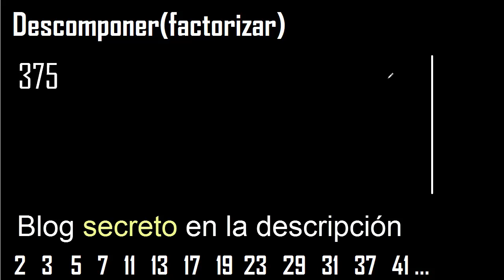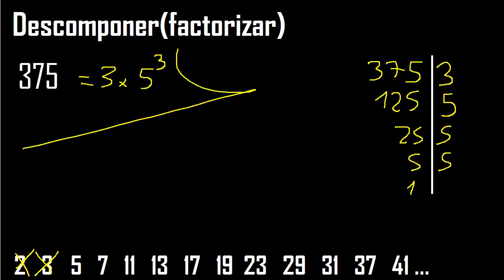Descomponer 375 en factores primos , descomposicion o factorizacion de un numero (factorizar) mcm